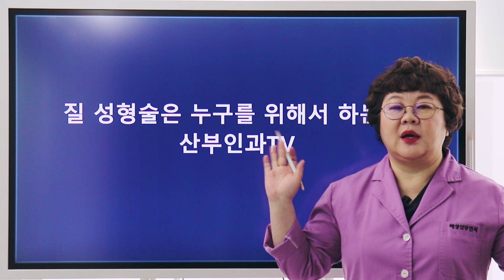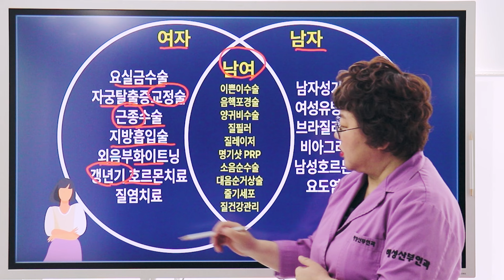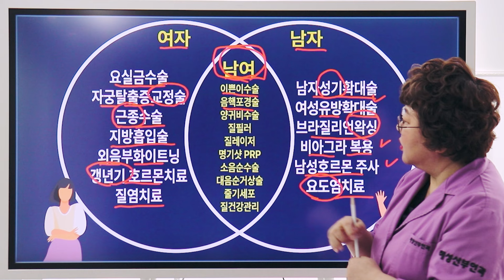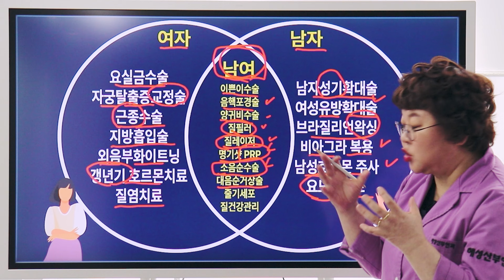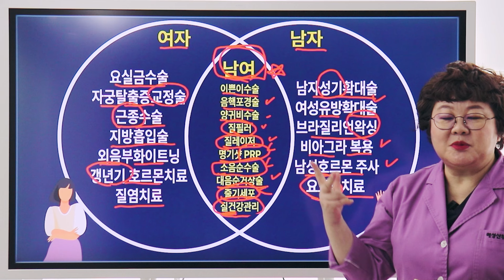[산부인과TV 727편] 생식기 개,보수 했다. 질축소수술 이쁜이수술 왜 했냐고 묻는다면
1) 의료기관의 명칭 / 소재지/ 전화번호
2) 의료기관이 설치, 운영하는 진료과목 (제43조 제5항에 따른 진료과목)
3) 의료기관에 소속된 의료인의 성명, 성별 및 면허의 종류 등
영상에 언급된 시술 및 수술에 대한 부작용이 있을 수 있으며 효과는 개인마다 상이합니다.